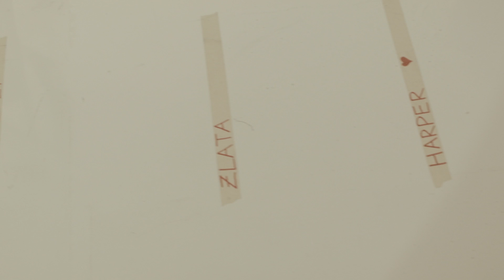Spring Summer 2014 Ready-to-Wear - Behind the Scenes | Victoria Beckham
Take a look behind the scenes of  the Victoria Beckham Spring Summer 2014 Ready-to-wear Collection.